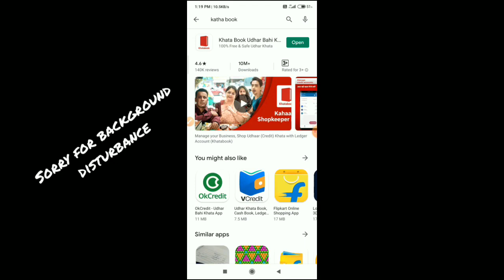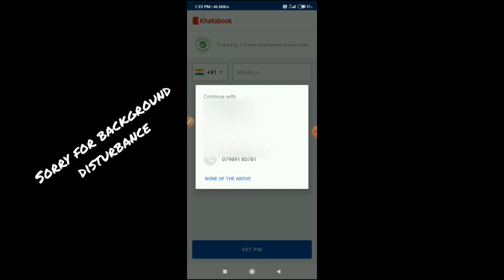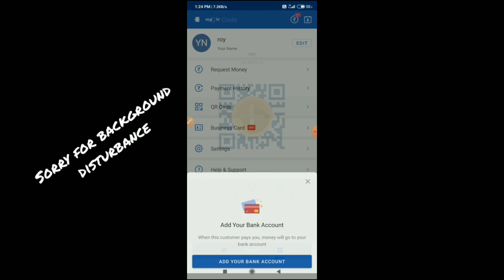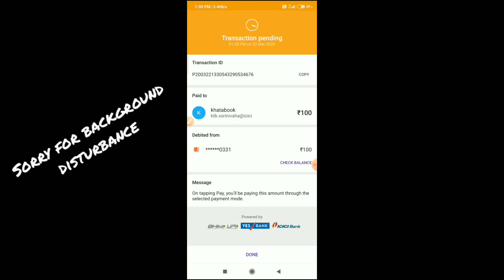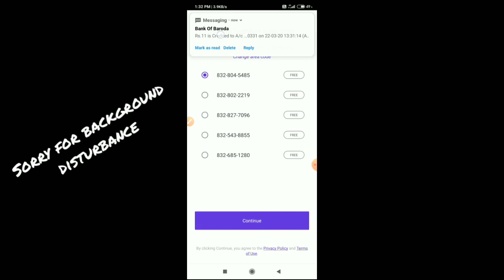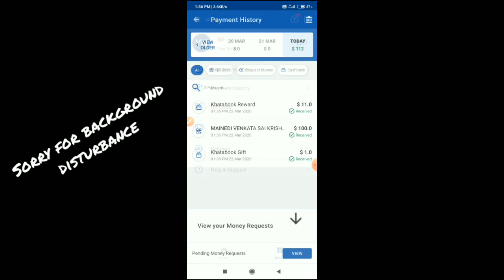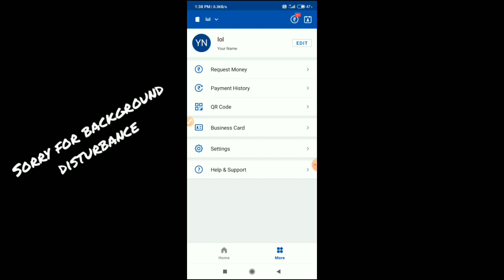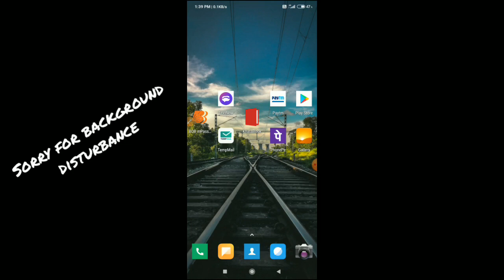{OFFER EXPIRED}How to earn in kathabook app in telugu|unlimted trick|Marchant offer|wallet tricks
guys offer is over😭 but  after lock down offer will come Loot fast guys offer is not in our hands
So loot fast